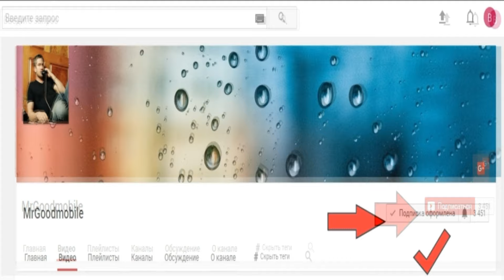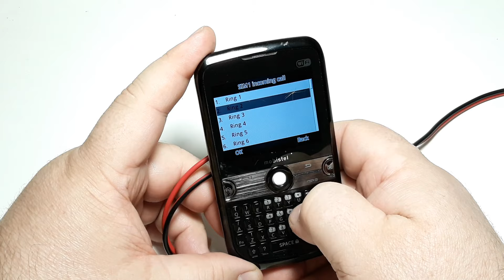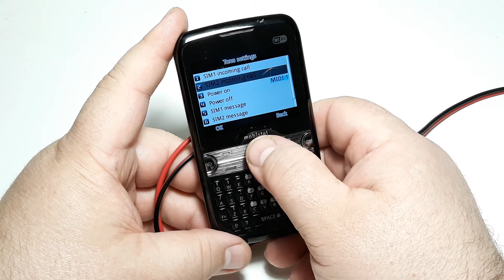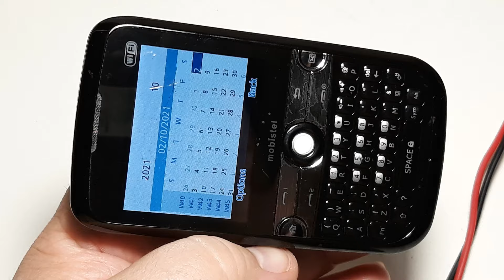Mobistel ELSON EL560 DUAL WI-FI. Китайский телефон на 2 сим карты меня очень порадовал